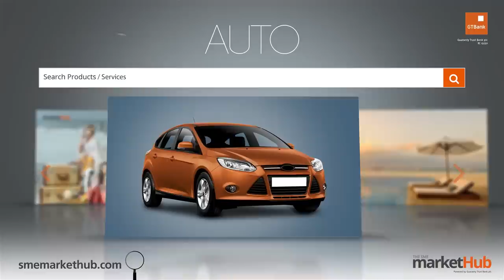GTBank Lagos Fashion & Design Week 2014 - Ella and Gabby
The GTBank Lagos Fashion & Design Week 2014 is over. But don't be upset if you couldnt make the show. Tune in to watch all the highlights from the runway. In this video we have the runway stylings of fashion brand "Ella & Gabby".